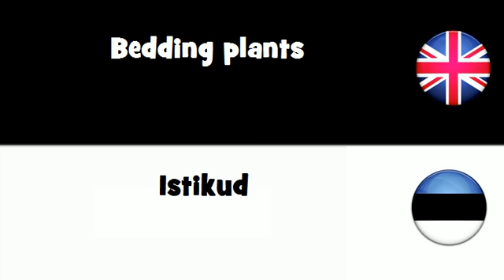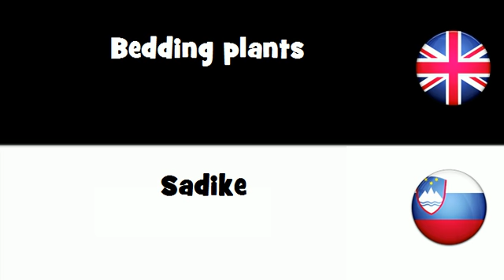SAY IT IN 20 LANGUAGES = Bedding plants